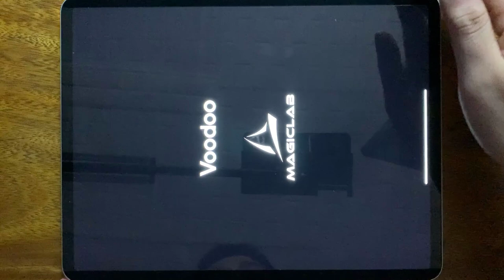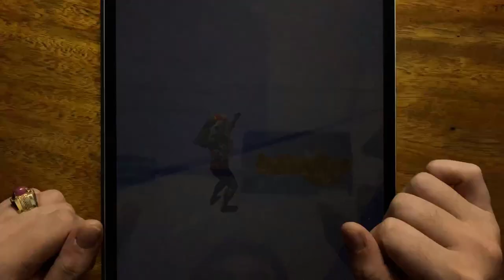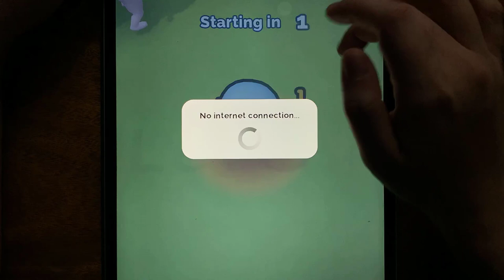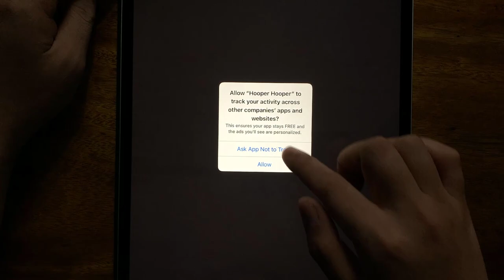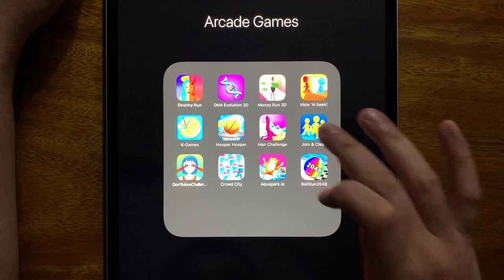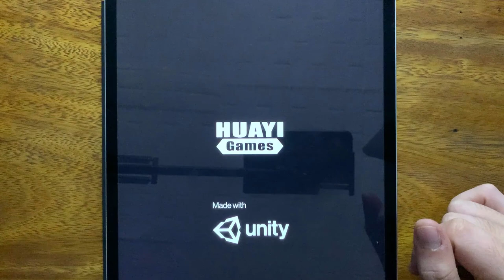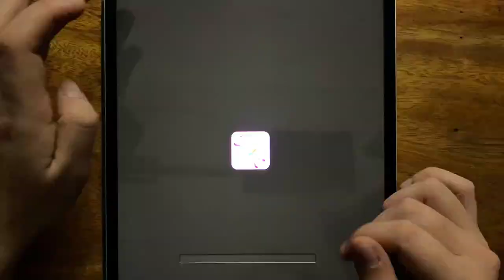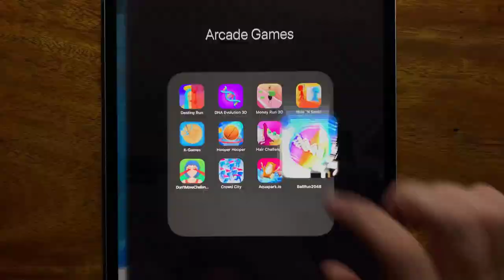Destiny Run, DNA Evolution 3D, Money Run 3D, Hide 'N Seek, K - Grames, Hooper Hooper, Hair Challenge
Destiny Run, DNA Evolution 3D, Money Run 3D, Hide 'N Seek, K - Grames, Hooper Hooper, Hair Challenge, Hoin & Clash, Don't Move Challenge, Crowd City, Aquapark.io, Ball Run 2048,walkthrough